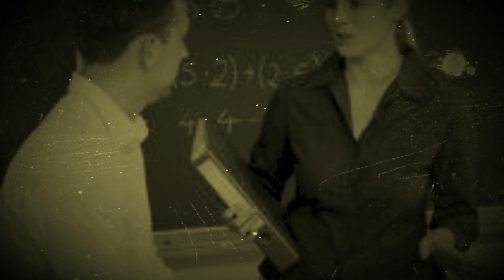204o CAPITULO PREPARANDO EL FESTIVAL DEL DIA DEL MAESTRO 1978 SEGUNDA PARTE